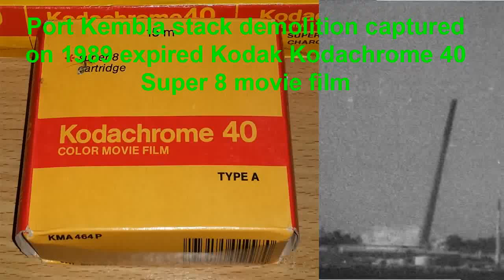Port Kembla stack demolition on Super 8 film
This is my Super 8 film capture of the demolition of Port Kembla stack. On 20th February 2014 at 11:15am the iconic copper smelter stack of Port Kembla was demolished and everyone was out with their digital camcorders to capture it from all angles. I being retro of course chose to capture this event on classic Super 8 and was set up at South Beach to film the event and on an old Kodak Kodachrome 40 cartridge that expired in December 1989! I actually got someone else to film the event for me as it came down later than expected and I had to leave to as I was tied up with other plans I couldn't alter. Anyways the guy successfully captured the demolition and I picked up the camera off him in the afternoon. I developed the film in Caffenol C-M for 9 min at 20 deg C and it came out beautifully! :D I got the film digitally transferred at Nano Lab and so here it is, the demolition of Port Kembla stack in glorious grainy B&W Super 8!